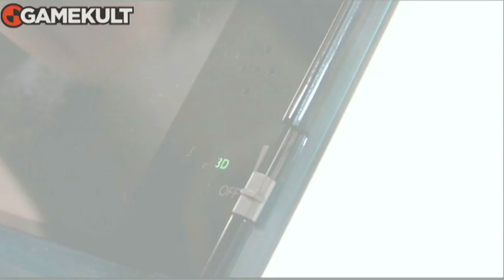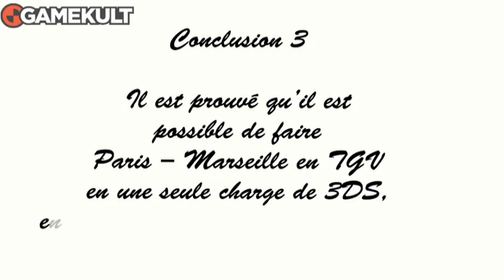3DS versus 3DS : autonomie avec et sans 3D